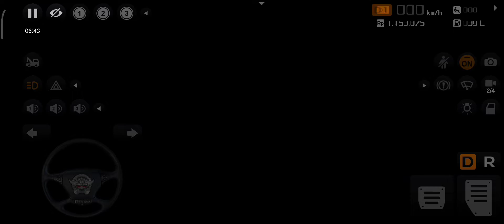Bussid Toyota C-HR 2017 Mod | Bus Simulator Indonesia Gameplay Part 51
Jika kalian suka jangan lupa subsribe and like yahh ..
Terima Kasih 😘💕😘💕

Spec my komputer
-Ryzen 3100
-Asrock B450
-Ram elit 4X2 8GB
-Vga RX 570 8gb
-Casing gamemax
-Psu 500what+bronze